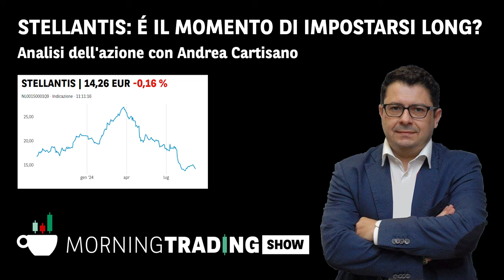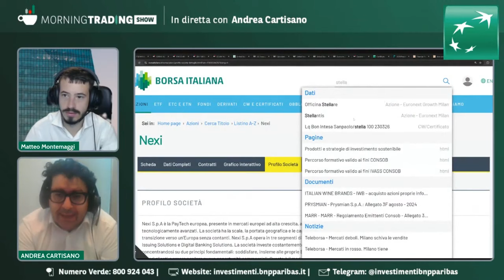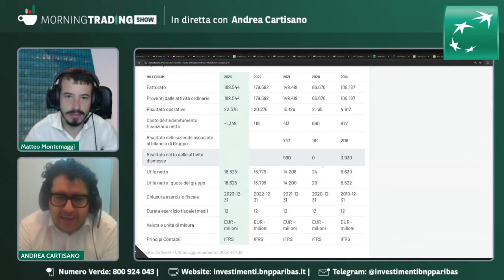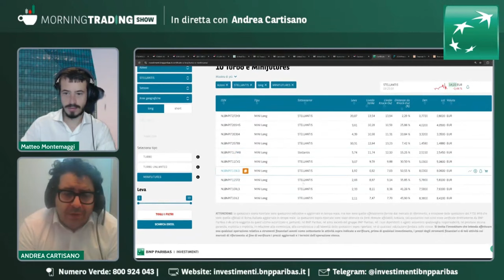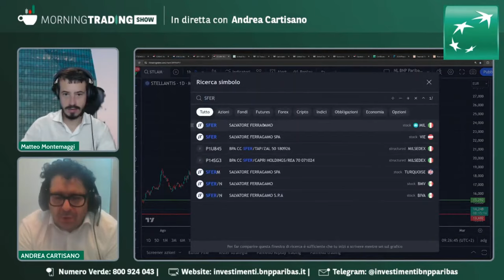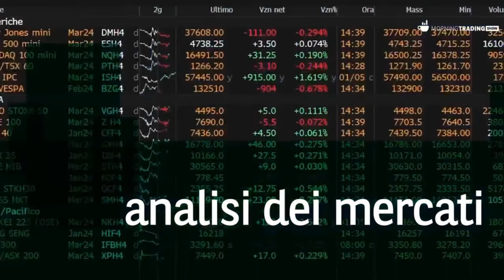Stellantis: é il momento di impostarsi Long?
In questo video, Andrea Cartisano presenta un'analisi tecnica dettagliata del titolo stellantis. Esploriamo insieme quali sono le perfomance finanziarie del titolo e il sentiment del mercato.

🌐 scopri i certificati di BNP Paribas sul titolo Stellantis